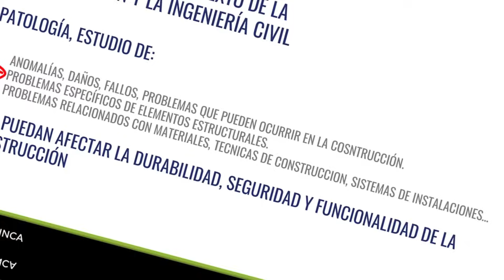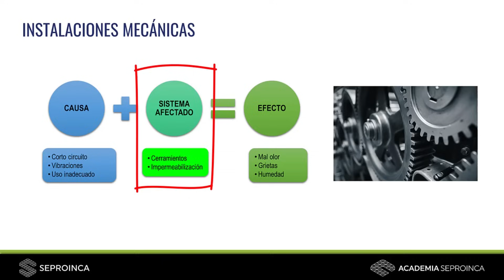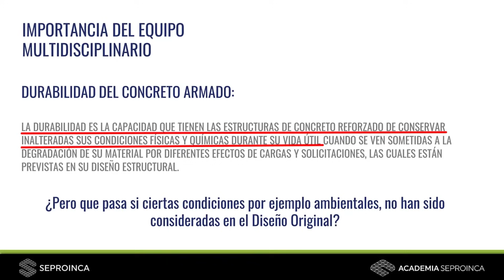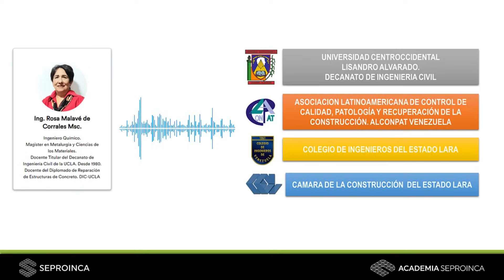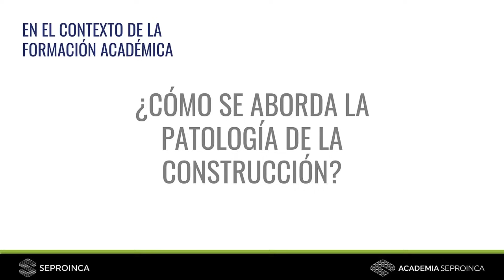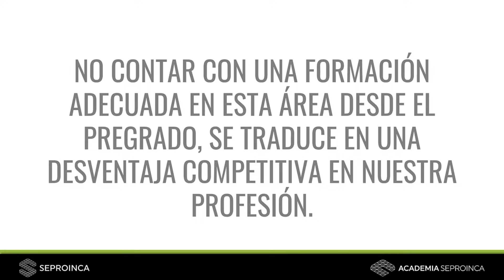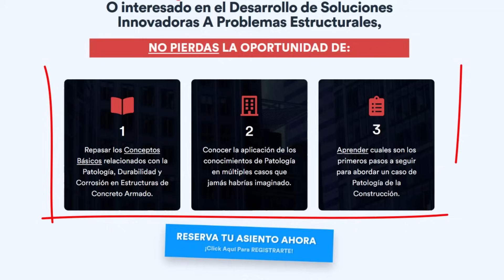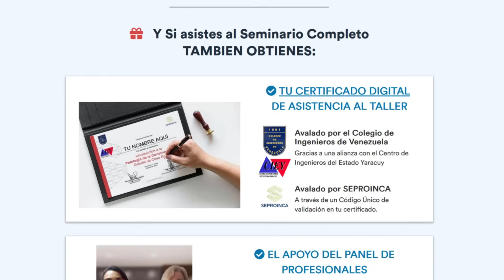Patologia Estrutural y de la Construccion | Descubre los Secretos para Edificaciones Seguras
🏗️ Descubre como puedes prepararte para Abordar un caso Real de Patología de la Construcción.

Conoce Los Criterios Que Te Permitirán DETECTAR FALLAS Y PROPONER Soluciones En Estructuras De Concreto Armado, EVITANDOTE ERRORES GRAVES  En Tu Trabajo.

Descubre la importancia de esta fascinante área que podría convertirse en tu nueva Oportunidad Laboral.

¿Te Preocupa Trabajar Con Edificaciones Deterioradas O Con Problemas En Su Construcción?...
Entonces Necesitas Asistir A Nuestro ***Próximo SEMINARIO ONLINE**
Donde APRENDERÁS ¿Cómo abordar un Caso Real de Patología De La Construcción ?

Si Eres Un Profesional Relacionado Con La Construcción, Mantenimiento, Calidad y Seguridad de Obras Civiles o interesado en el Desarrollo de Soluciones Innovadoras A Problemas Estructurales, no pierdas la Oportunidad de:
1. Repasar los Conceptos Básicos relacionados con la Patología, Durabilidad y Corrosión en Estructuras de Concreto Armado.
2. Conocer la aplicación de los conocimientos de Patología en múltiples casos que jamás habrías imaginado.
3. Aprender cuales son los primeros pasos a seguir para abordar un caso de Patología de la Construcción.

Corre y **REGISTRATE** En nuestro nuevo seminario online gratuito sobre patología estructural…

¡Últimos Cupos!

🎁 Te entregaremos CERTIFICADO de Asistencia y una GUIA DE REGALO con los pasos para realizar inspecciones preliminares en obras.